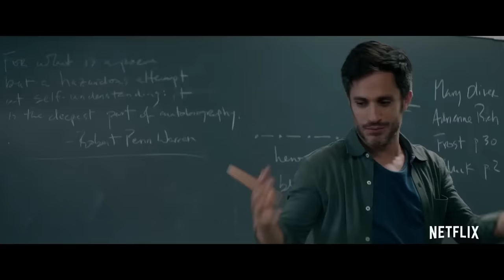THE KINDERGARTEN TEACHER Official Trailer (2018) Maggie Gyllenhaal Netflix Movie HD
THE KINDERGARTEN TEACHER Official Trailer (2018) Maggie Gyllenhaal Netflix Drama Movie HD